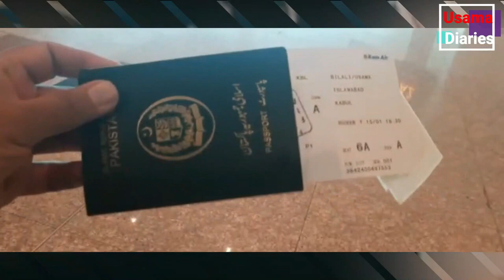Reached Kabul Safely 😊😊🙃🙃 | Pakistani Travelling to Afghanistan By Air | Vlog # 79 | Episode # 3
In this video we will trravel by air towards afghanistan from Pakistan kabul airport, what we ate in dinner and specially bukhari afghanistan special heating system.

Travel Vlogs Pakistan To Afghanistan